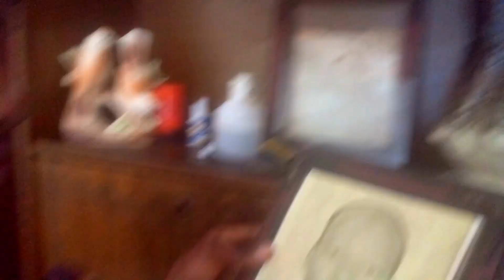BUSTING SOUTH AFRICAN MYTHS IN 24 HOURS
Busting myths in 24 hours 👌🏽

in this video am going to be busting myths that Americans have about Africans🔥this was so funny and fun to film😁